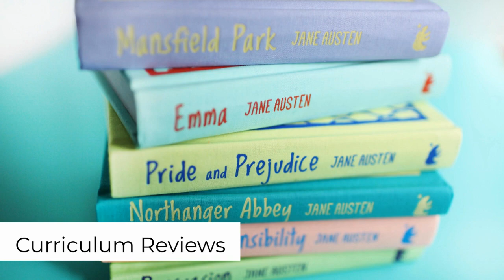The Sabbath Week Homeschool Method || What Is It and Should We Switch?